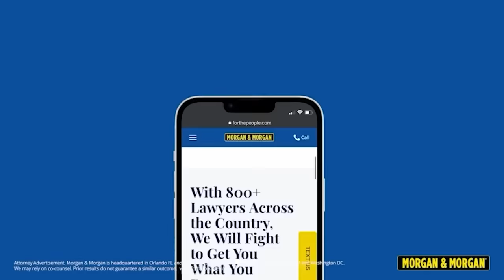Glamrock Bonnie: FNAF's BIGGEST Rabbit Hole, SOLVED! | FNAF Ruin Theory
If you’re ever injured in an accident, you can check out Morgan & Morgan. Their fee is free unless they win.
I actually am really really excited to share this theory with you guys, I hope you see my perspective here! Five Nights at Freddy's has always had Bonnie in the spotlight, and the questions Ruin gave us really stumped me. Motive is still an issue, but I really think I'm on to something with the wet floor bots
Wanna get me something?
Timestamps:
00:00 Preheating
00:30 What do we know about Glamrock Bonnie in Security Breach?
01:35 Morgan and Morgan Sponsor
02:37 Where is Glamrock Bonnie in FNAF Ruin?
03:47 Who destroyed Glamrock Bonnie in Security Breach?
05:48 Why was Glamrock Bonnie destroyed?
07:35 What are the Wet Floor Bots in Security Breach Ruin?
12:50 What happened to Glamrock Bonnie in Security Breach?
The style of this video is similar to Fuhnaff, Pastra,  FusionZGamer, and uhyeah. A large influence on this channel has been Wendigoon, Game Theory, Markiplier, and Dawko.